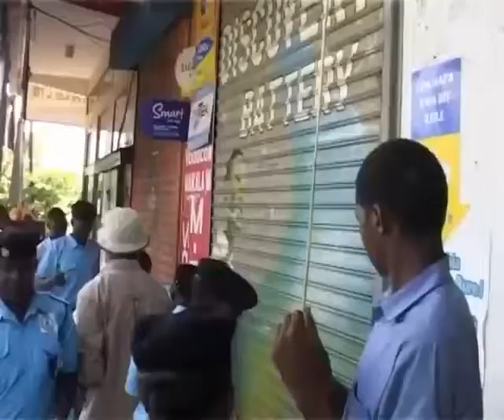Tangazo kwa wafanyabiashara wote Jijini Mwanza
Kuanzia Oktoba 15, 2018 Halmashauri ya Jiji la Mwanza itaendesha oparesheni kabambe na kuwachukulia hatua za kisheria watakaoshindwa kuzingatia tangazo hili.